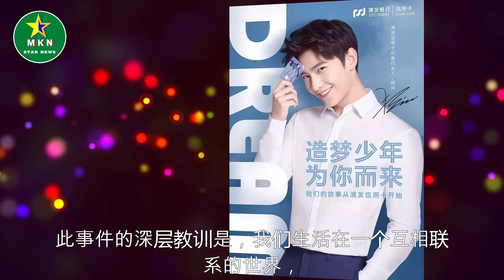杨洋拒绝魏大勋的道歉：一个尴尬瞬间引发的思考与反思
杨洋拒绝魏大勋的道歉：一个尴尬瞬间引发的思考与反思 | MKN Star News